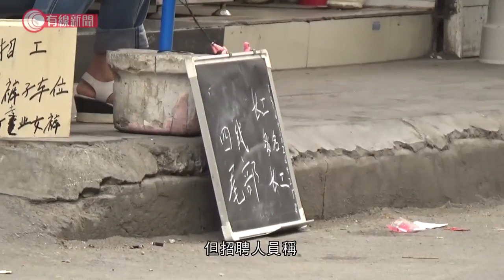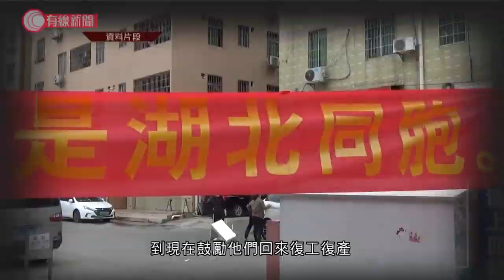湖北工人未返崗 廣州製衣工場請人難；湖北人：有同鄉擔心被歧視 - 20200331 - 有線中國組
【湖北工人還沒回　廣州製衣工場請人難】
【湖北人：有同鄉擔心被歧視】

復市超過兩個星期，在中大布匹市場一帶再次見到人車爭路的場面。過住這裡有大約15萬外來人口聚集，當中超過三分一人來自湖北，隨著疫情受到控制，當局從一開始嚴防湖北人到現在鼓勵他們回來復工復產。

進去中大布匹市場前，要先用手機掃一掃「穗康碼」和交代過去14天去過哪裡，沒問題就可以進場。除了武漢以外，所有來自湖北的人士都可以進去。

不過我們再入面的招工地段行個圈，發現招聘的人甚多，但應徵的只有小貓三四隻。主要原因是作為這帶主要勞動力的湖北人，很多都未回來。

有製衣工場需要請30名員工，但招聘人員稱在街上足足坐了兩日都請不到一個人：「現在我們都聯繫了以前的老工人，他們百分之八十都是湖北，這段時間他也不願意出門，就說病情在這裡流行他不願意出，基本上也要下半年。」他寄望能夠在4月中恢復人手，如果不行，連帶其他成本開支，恐怕上半年就要虧十多萬。

亦都有湖北人說，即使同鄉想回來，少不免擔心作為湖北人身份會被歧視：「好像是說湖北的話都不怎麼願意請，他覺得湖北就是發源地，這不是湖北人的錯。畢竟我是湖北人，就像你去國外一樣，別人瞧不起中國人你也會感到憤慨對不對？」

來自湖北荊州的他指，老家由年初三開始封村，氣氛很壓抑。直到一個多星期前可以回來廣州，他就選擇跟家人一齊來，希望有個新開始，亦寄望湖北人都能夠重新開始。

相關影片:
1. 江西拒湖北人進入 爆發大規模衝突；雙方警察互毆 湖北市民推警車聲討 - 20200327 - 有線中國組
2. 中國組呈獻：駐京有乜搞之第二集；疫情下四人出街點算？！- 20200327 - 有線中國組
3. 中國製醫療物資質量參差？；生產商：試劑不準為使用不當所致；外交部：不要作政治解讀 - 20200330 - 有線中國組